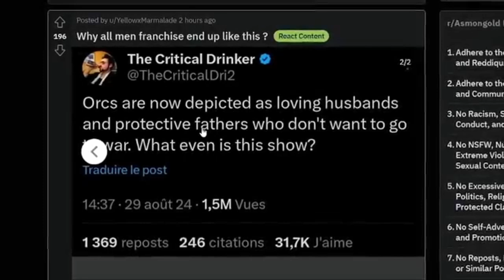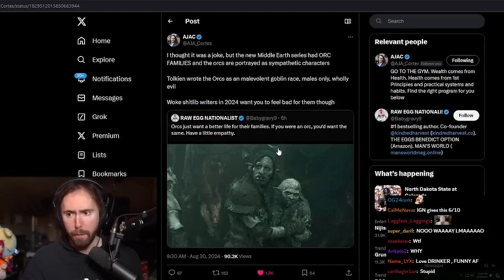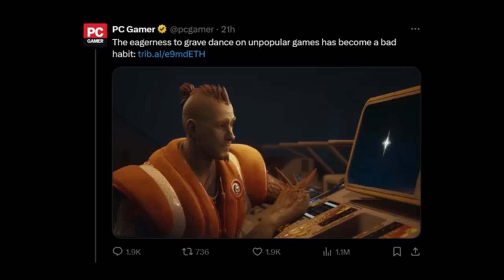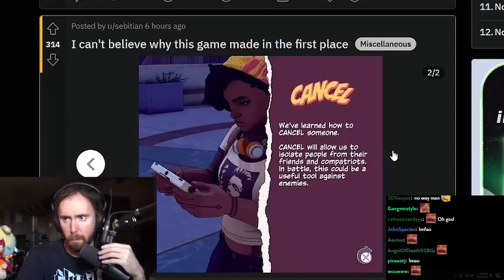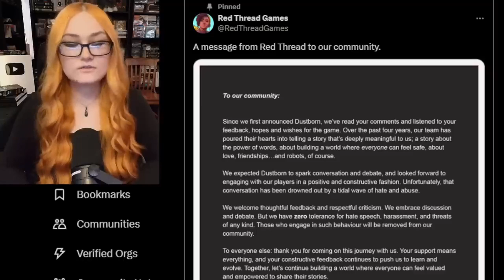Star Wars Outlaws: The Tragedy of a Hopeful Fanbase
Ubisoft has once again disappointed fans with yet another disastrous title star wars outlaws with it's game breaking bugs and even ripping off its customers who paid $130 for early access but will this be enough make fans walk away for good?

Amazon Rings of Power S2 continues its desecration quest of J.R.R Tolkien's beloved work, From Orcs being violent machines to now being a sympathetic band of minorities fighting for a better tomorrrow for their families

Sony's $200M Concord game is a masssive failure that has journalists defending it and trying to twist the narrative

Dustborn is a woke activist's w*t dream exploring themes of racism, being triggered, and cancelled but the game's developers are now claiming that they have received a tidal wave of hate and harrassment, could they be telling the truth or is this another way of deflecting responsibility for their failure

MK 1 has been on a downward trend since its announcement from uglifying Tanya, to having unsatisfactory gameplay, poor in game story/narrative and now its coming under Fire for gender swapping 2 legacy characters Cyrax and Sektor

GoalsfortheVideo

1. Get 5 likes
2.Get 100views

 SEPTEMBERGOALS
1. 400Subscribers

John 9:3 Neither this man nor his parents sinned," said Jesus, "but this happened so that the works of God might be displayed in him